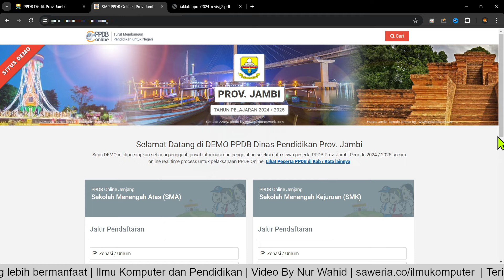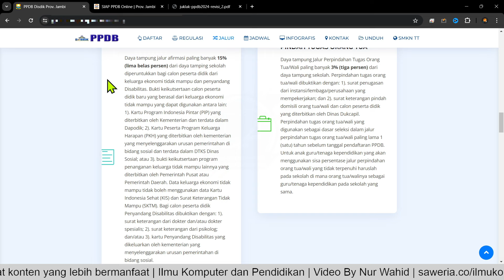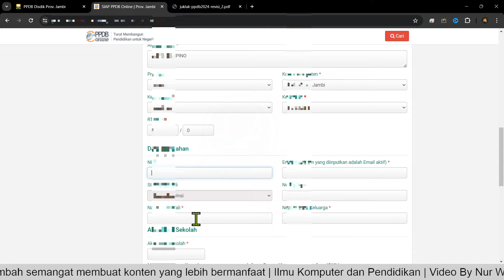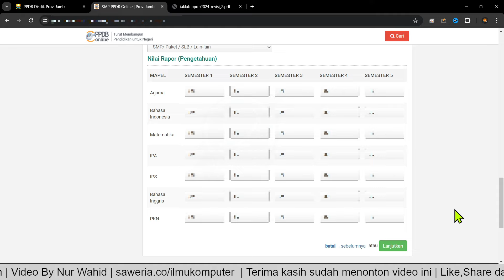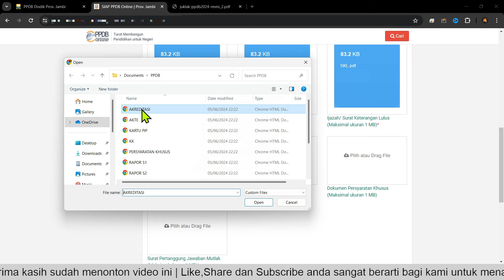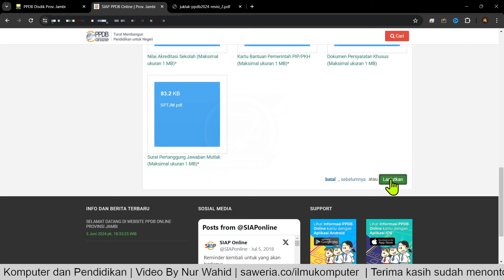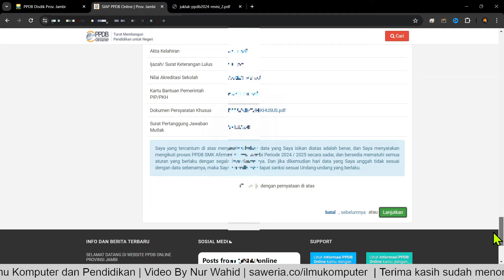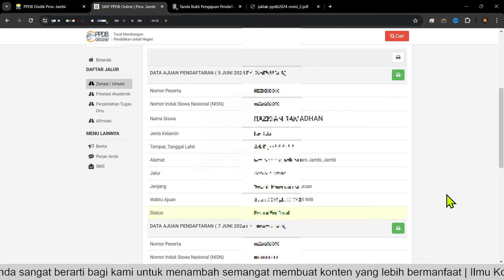Cara Daftar PPDB SMK Negeri Provinsi Jambi 2024 | Jalur Afirmasi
Daya tampung jalur afirmasi paling banyak 15% (lima belas persen) dari daya tamping sekolah diperuntukkan bagi calon peserta didik dari keluarga ekonomi tidak mampu dan penyandang Disabilitas.
Bukti keikutsertaan calon peserta didik baru yang berasal dari keluarga ekonomi tidak mampu yang dapat digunakan antara lain:
1). Kartu Program Indonesia Pintar (PIP) yang diterbitkan oleh Kementerian dan terdata dalam Dapodik;
2). Kartu Peserta Program Keluarga Harapan (PKH) yang diterbitkan oleh kementerian yang menyelenggarakan urusan pemerintahan di bidang sosial dan terdata dalam DTKS Dinas Sosial;
3). bukti keikutsertaan program penanganan keluarga tidak mampu lainnya yang diterbitkan oleh Pemerintah Pusat atau Pemerintah Daerah.
Data keluarga ekonomi tidak mampu tidak boleh menggunakan data Kartu Indonesia Sehat (KIS) dan Surat Keterangan Tidak Mampu (SKTM).
Bagi calon peserta didik Penyandang Disabilitas dibuktikan dengan:
1). surat keterangan dari dokter dan/atau dokter spesialis;
2). surat keterangan dari psikolog; dan/atau
3). kartu Penyandang Disabilitas yang dikeluarkan oleh kementerian yang menyelenggarakan urusan pemerintahan di bidang sosial.